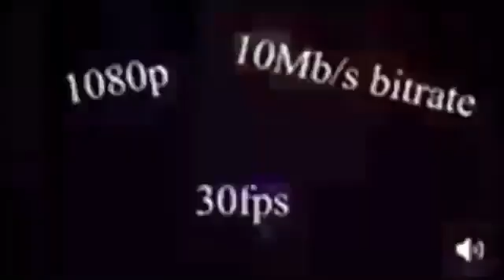October 16, 2021